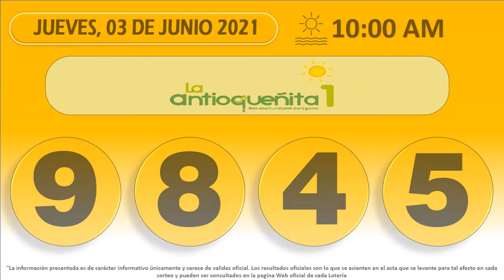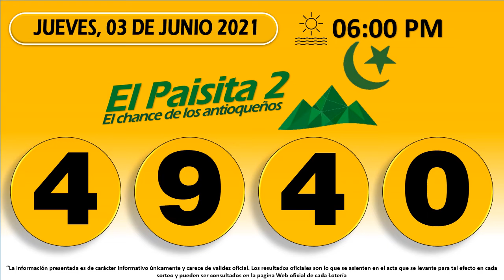Resultados del Chance del jueves 03 de junio de 2021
Resultados loterías y chance de hoy Jueves 03 de junio 2021.

Antioqueñita día,
Dorado mañana,
Cafeterito tarde,
Paisita día,
Chontico día,
Samán de la suerte,
Fantástica Día,
DC4 día.
DC3 día,
Pijao de oro,
Culona tarde,
Astro sol,
Motilón tarde,
Dorado tarde,
Antioqueñita 2,
Caribeña día,
Sinuano día,
Paisita noche,
Chontico noche,
Win4 evening,
Cafeterito noche,
Fantástica noche,
DC4 noche,
DC3 noche,
Motilón noche,
Culona noche,
Caribeña noche,
Sinuano noche,
Astro luna,
Resultados del chance Jueves 03 de junio de 2021
Resultados de las loterías del Jueves 03 de junio de 2021
Resultados del chance tres de junio
Chances del día Jueves 03 de junio de 2021